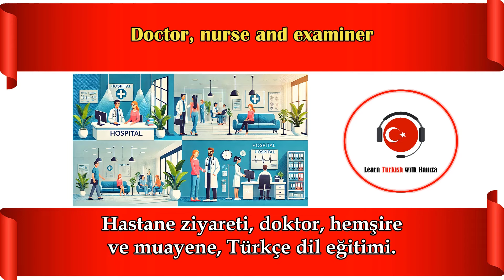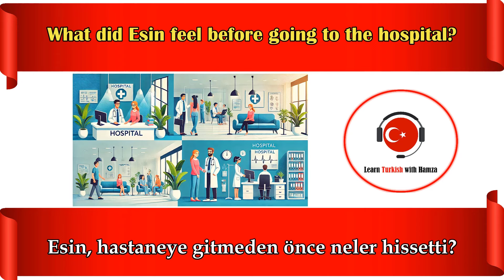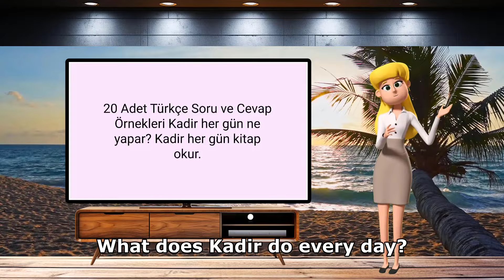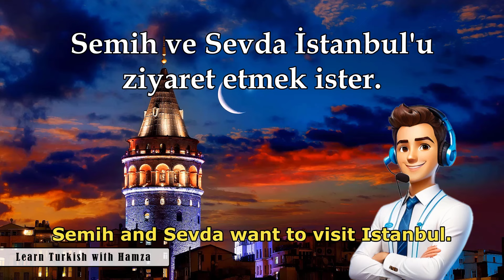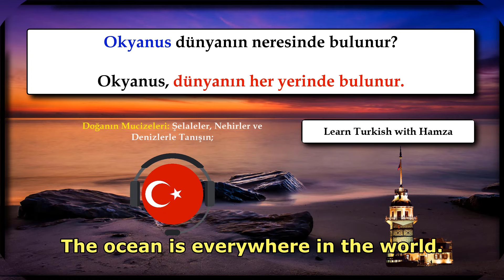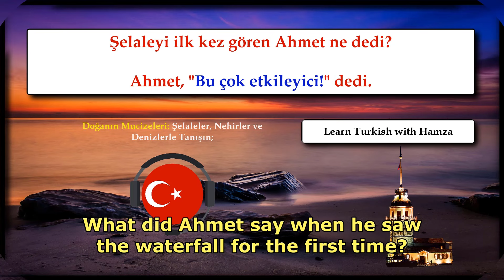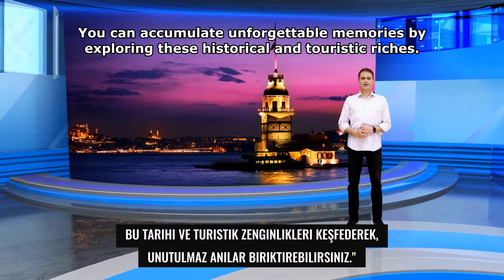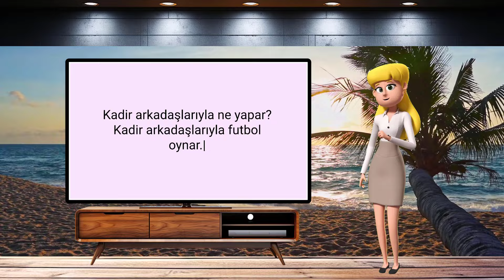Türkçe Konuşma Pratiği 32 - Türkçe Öğreniyoruz | Günlük Konuşmalar ve Basit Cümleler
"Merhaba sevgili izleyiciler, 'Learn Turkish with Hamza' kanalına hoş geldiniz! Türkçe öğrenmeye dair her şeyi burada bulabilirsiniz. Dil bilgisi, konuşma pratiği, kelime hazinesi ve cümle yapıları; Türkçe'yi etkin ve eğlenceli bir şekilde öğrenmeniz için 200'den fazla videoyu sizlerle paylaşıyoruz.

📚 Kanalımızda farklı seviyeler ve konulara uygun çok sayıda video bulacaksınız. Dil öğrenmeye yeni başlamışsanız ya da seviyenizi ilerletmek istiyorsanız, size uygun birçok içerikle karşılaşacaksınız.

Videolarımızı beğendiyseniz BEĞEN tuşuna basmayı ve yorum yapmayı unutmayın. Ayrıca, sevdiklerinizle paylaşarak bize destek olabilirsiniz.

👀 Kanalımızda bu tür içeriklerden hoşlanıyorsanız, diğer videolarımızı da mutlaka izlemelisiniz. Her hafta Türkçe dil eğitimi ile ilgili yeni videolarla karşınızdayız.

Eğer videomuzu beğendiyseniz "beğen" tuşuna basmayı ve yorum yapmayı ihmal etmeyin; görüşleriniz bizim için çok değerli!
Beğendiğiniz videoları paylaşarak bize destek olabilir, daha fazla kişiye ulaşmamıza yardımcı olabilirsiniz. Teşekkür eder, iyi seyirler dileriz! 🌟

Türkçe öğrenme yolculuğunuzda başarılar dileriz! 🌟
Hepinize çok teşekkür ederiz! 🌟

🌐 Learn Turkish with Hamza 🌐